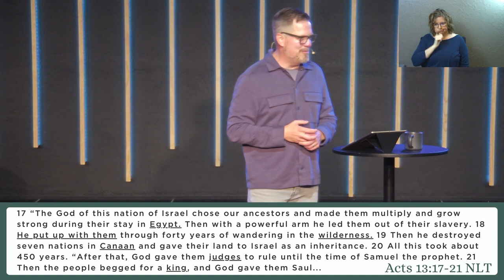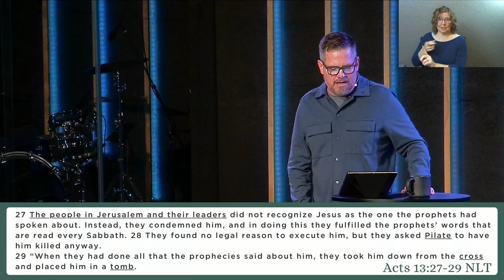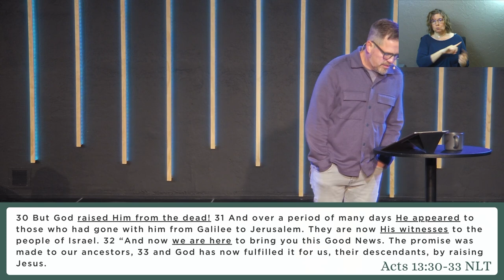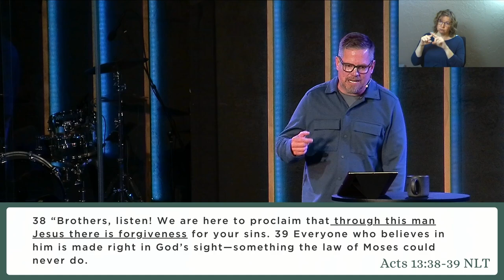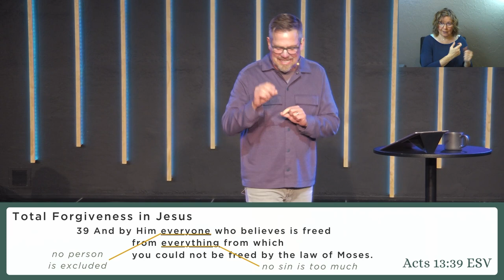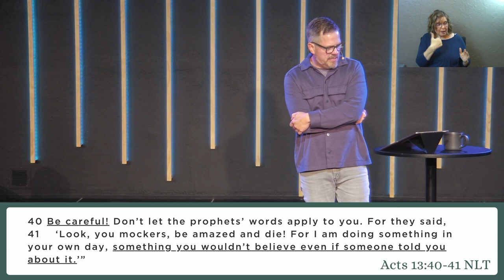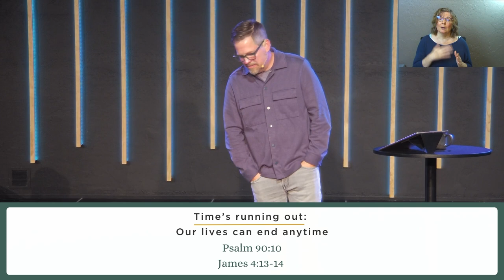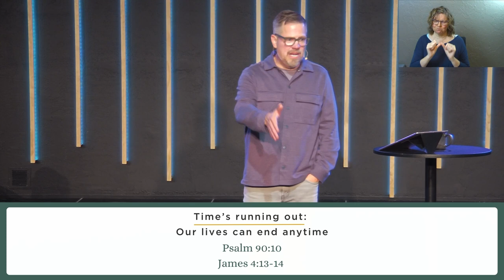Acts: Part 2 (Leftovers) | We Think We Have Time (Sermon Only)